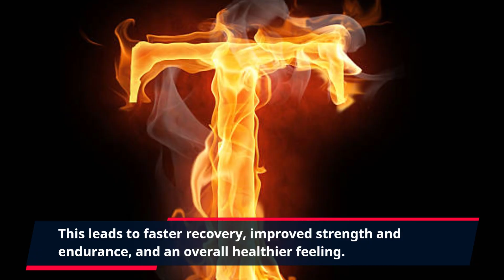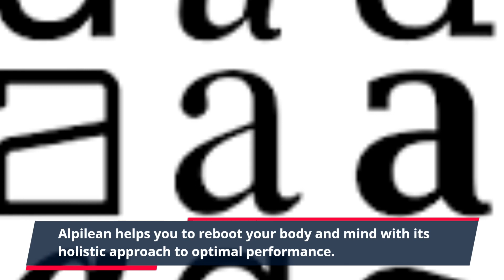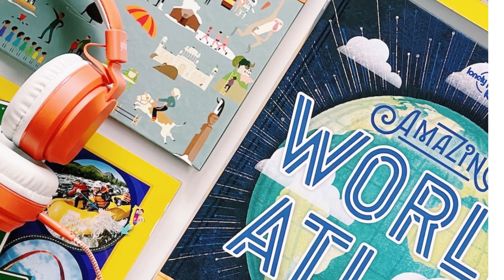"Harness Your Inner Power with Alpilean Body Revitalization"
Alpilean Body Revitalization for Maximum Performance

Are you looking to increase your performance, reduce fatigue, and enhance your overall wellbeing? There is no better way to achieve your fitness goals than Alpilean body revitalization. Alpilean is a revolutionary new program backed by medical experts and supported by real user experiences that guarantees to improve your strength, endurance, and overall physical and mental health.

Alpilean was developed with the purpose of optimizing human performance. By utilizing a unique combination of natural ingredients, Alpilean helps to maximize the body’s ability to become more efficient and efficient utilizing energy and nutrients. This leads to faster recovery, improved strength and endurance, and an overall healthier feeling. Alpilean is also clinically proven to not only improve overall performance, but also bring about a massive reduction in fatigue.

At Alpilean, we’ve developed specifically designed exercises, nutrition plans and motivation to help you get the most out of your body and reach your goals. With Alpilean body revitalization, you can unleash your true potential and take your performance and wellbeing to the next level.

Alpilean helps you to reboot your body and mind with its holistic approach to optimal performance. It combines scientifically proven practices with modern thinking to enable the body to make the most of what it has, and achieve maximum performance. From improving cardiovascular health to better metabolism and restoring natural energy levels, the Alpilean program packs a plethora of benefits that will allow you to bring out the best version of yourself.

By combining proper diet, proper exercise and balanced lifestyle, Alpilean provides the perfect formula to better energy levels, better performance and better sleep. With essential ingredients such as L-Carnitine, BCAA’s and vitamins, Alpilean helps reduce fatigue and improve muscle recovery, resulting in increased strength and better performance.

Alpilean body revitalization offers not only a holistic approach to maximum performance, but also a series of personalized programs tailored to fit your needs and goals. Whether you are looking to gain muscle, improve physical and mental performance, or just restart your life, Alpilean has something that will work for you.

Take advantage of the benefits from Alpilean body revitalization and discover why it is the best choice for you.